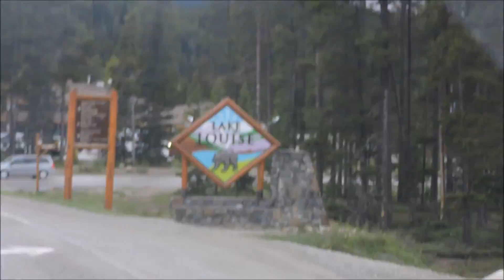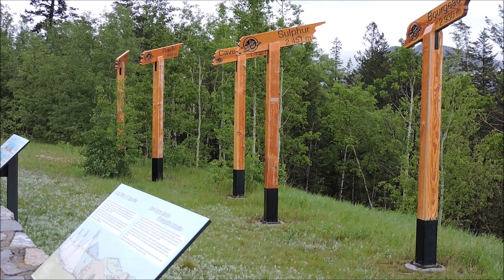Victoria Day 2016 in the Rocky Mountains of Alberta, part 2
spending time in Canmore, Banff, and Lake Louise, Alberta